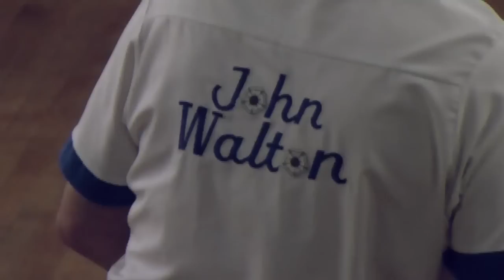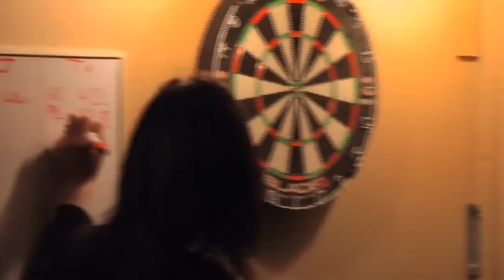BDO Welsh Open 2011 Prestatyn "Golden girl" and "Boy" Walton clips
More footage from the BDO Welsh open with clips of Trina "Golden Girl" Gulliver and John "Boy" Walton during the preliminary rounds.